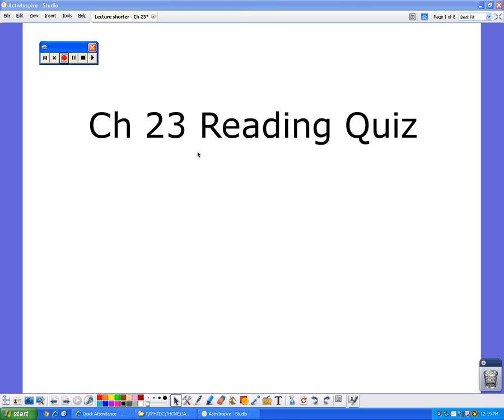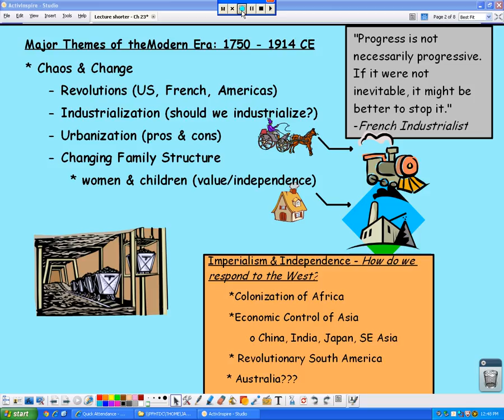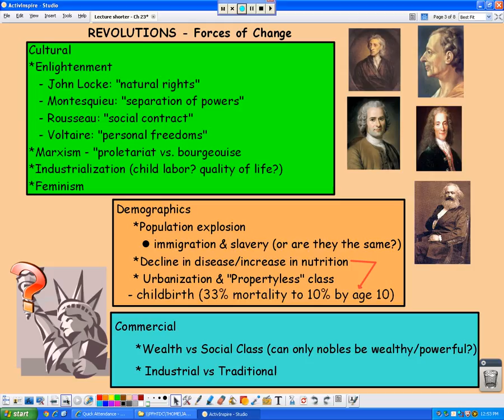AP World - Ch 23 - Western Industrialization.avi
Additional resources and information can be found on my webpage.  Log in as guest.